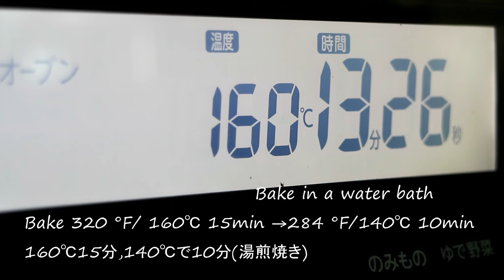Matcha Japanese Souffle Cheesecake しっとりしゅわ～抹茶スフレチーズケーキ♪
Matcha Japanese Souffle Cheesecake 抹茶スフレチーズケーキ

Matcha Japanese Souffle Cheesecake, gluten free , but also soft, delicious, melted in the mouth, Matcha.
Let cake cool to room temperature, then refrigerate at least 3 hours before serving, preferably overnight.
抹茶とホワイトチョコを使ったスフレチーズケーキです。
抹茶好きなので、またついつい焼いてしまいました、、、。
抹茶は色んなところで買いますが、微妙に色の差があり、それもまた面白いです..
生地やクリームと混ぜ込むときの変化が見たいがために、抹茶を使ったケーキ類を焼いてるような気がします^^
そしてベイクドタイプのケーキは翌日食べたほうが美味しいなぁとつくづく思います。
いつも待ちきれなくてすぐに少しだけ食べてしまうので、反省～そして、また太るがなっ。。。

【Ingredients】　12cm　round Cake Pan
80g  White chocolate
80g  Cream cheese *softened
2 egg yolks
1tsp  Matcha

Meringue:
2 egg whites
15g Granulated sugar
*non melting powdered sugar
(When the cake is totally cool, sprinkle it if you like )

【Directions】
Preparation: Spread out parchment paper on the bottom and sides of a cake pan.
①Separate the egg into egg white ana egg yolk.
(Cool the egg white in the freezer for a while)
②Melt chocolate in a double boiler.
③add the cream cheese and mix well.
④add the egg yolks, Matcha,and mix well.
⑤Add sugar to the egg white 3 separate times and make strong meringue having tips.
(be careful not to beat too much and make it crumble)
⑥Add 1/3 of the meringue to ④, and mix.
⑦When it's mixed, put it back to the meringue bowl, and mix quickly.
⑧Pour it into the pan lined with baking paper.
⑨Pour hot water in the baking sheet about 1cm.
⑩Bake it in the preheated oven (160°C) for 15 mins.
⑪Turn down the oven heat to 140°C, and bake for 10 mins.
⑫When it's done, leave the cake in the oven for about 15 mins and bake it with the remaining heat.
⑬When the cake is cool enough, wrap it and put it in the fridge.
*The cake is good when it's freshly baked, but it's even better with the stable taste on the next day.
*About the water-bath baking
By having hot water in the baking sheet, the cake becomes moist.
*About egg white
By cooling the egg white in the freezer, you can make finer meringue.
(the cake will be more fluffy)

【材料】12cm　丸型
ホワイトチョコ　2箱(約80g)
クリームチーズ(柔らかくしておく)　80g
卵黄　2個
抹茶小さじ1

メレンゲ:
卵白　2個
*溶けない粉糖(お好みで冷めてからかける)

【作り方】
下準備:
ケーキ型の底と側面にオーブンペーパーを敷く。
オーブンは160℃に温めておく
①卵は卵白と卵黄に分ける(卵白は冷凍庫で少し冷やす)
②湯煎でチョコを溶かす
③柔らかくしたクリームチーズとチョコを混ぜる
④卵黄、抹茶も加えてよく混ぜる
⑤卵白は砂糖を3回に分けて加えてツノが立つしっかりとしたメレンゲを立てる
(立てすぎてないようにする)
⑥④にメレンゲの1/3量を加えて混ぜる
⑦混ざったら、これをメレンゲのボウルに戻して、手早く混ぜる
⑧クッキングペーパーを敷いた型に流し入れる。
⑪天板にはお湯を1cmほど注ぎ入れる
⑫160℃に温めたオーブンで15分焼く
⑬140℃にオーブンを下げて10分焼く
⑭オーブンが切れたら、そのまま15分ほど置いて余熱で火を通す。
⑮粗熱が取れたらラップをして冷蔵庫へ。
*湯煎焼きについて
天板にお湯を注いで焼くことにより、しっとりと焼き上がります。
*卵白について
冷凍庫で冷やすことにより、よりキメの細かいメレンゲを立てることが出来ます。(ケーキの焼き上がりがふわふわになり

ます)
*18cmで作る時は倍量で